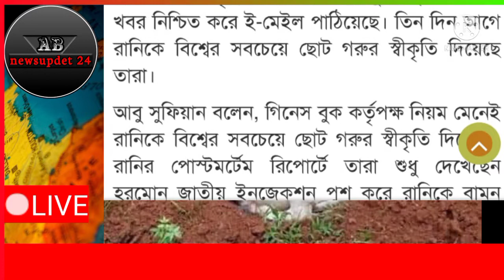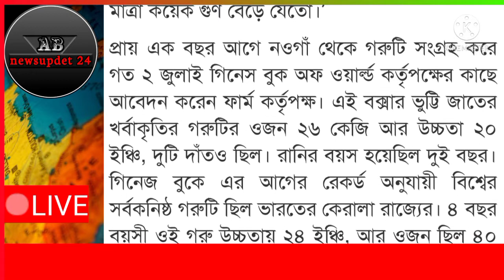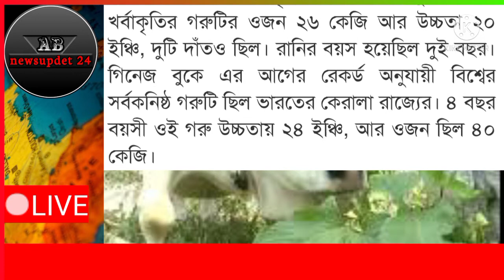মৃত্যুর পরেও বিশ্বরেকোড গড়লো রানী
মৃত্যুর পরেও বিশ্বরেকোড গড়লো রানী আমরা এই ভিডিওর মধ্যে তুলে ধরার চেষ্টা করছি।